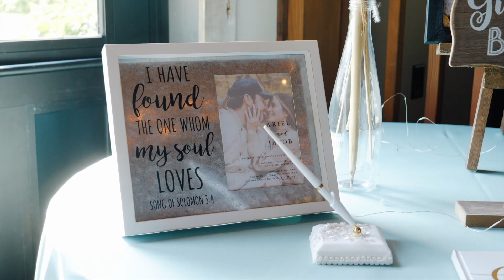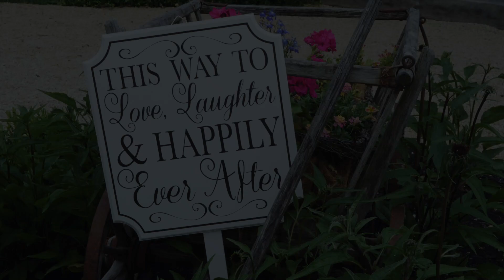Ariel & Jacob Wedding Highlights